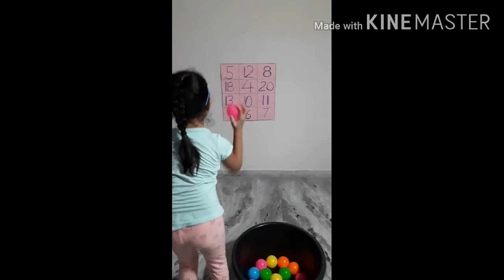GUJ MED STD 1 GAME